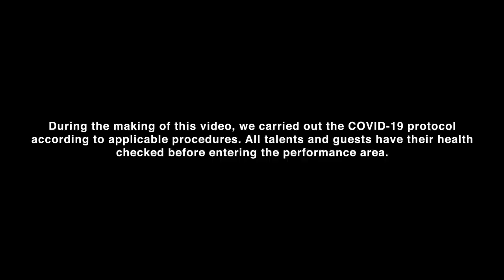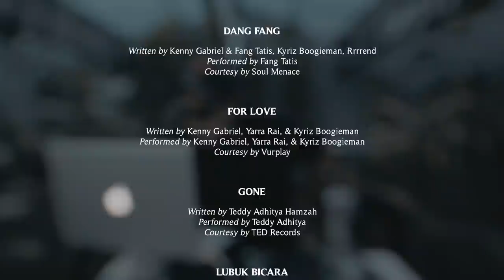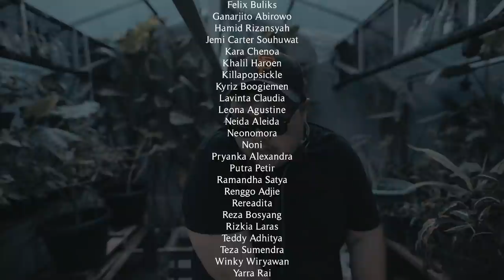KENNY GABRIEL - THE PLAYGROUND LIVE SESSION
This performance was recorded on July. 22, 2020.

During Quarantine, Kenny always made video content that invited musician friends to play together, entitled THE PLAYGROUND. This concept inspired Kenny to make this party on a slightly larger scale. On July 22, 2020, Kenny is 25 years old. On that day, he wants to share stories and celebrate the moment with his closest friends who always helped him
in his musical journey by getting together and jam spontaneously.

In this event, we collaborate with one of Jakarta's music collectives, Soul Menace. We worked together from day one to make this concept work the way we want and feel kinship. Besides that,
we are also supported by Tendecies, one of the well-known clothing lines in Jakarta, which has supported Kenny for the past 2 years.

SONGLIST

UNTITLED + UNTITLED feat. Killapopsickle
THE PLAYGROUND VOL 3 feat. Kyriz Boogieman , Winky Wiryawan
DANG FANG feat. Fang Tatis, Rrrrend, Winky Wiryawan
FOR LOVE feat. Yarra Rai, Kyriz Boogieman
GONE feat. Teddy Adithya , Felix Buliks, Aldy Abuthan, Jordy Waelauruw
LUBUK BICARA feat. Neida Aleida, Felix Buliks, Tommy Pratomo
WILDFIRE feat. Charitamy, Doni Joesran
GIRLFRIEND feat. Teza Sumendra, Kyriz Boogieman, Adityar Zulhyandra, Ankadiov Subran, Aldy Abuthan
STAY feat. Noni, Killapopsickle
EX-CUSES feat. Rizkia Laras, Kara Chenoa

In collaboration with :

Soul Menace

Supported by :

Tendencies ID
SIGMA
Zhiyun
TED Records
Chillduck Studio
Junko Music
Dominion

Media Partner :

Motion  97.5 FM
Sonora Lampung 96.0 FM
Music on Friday
Music Vibe
Motau Event
INDONATION
Pop Hari ini

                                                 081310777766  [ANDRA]